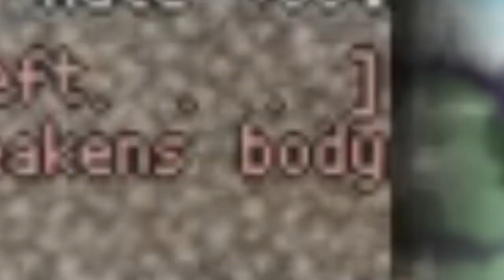One Way Heroics Plus - Game Trailer - Nintendo Switch | AXC6